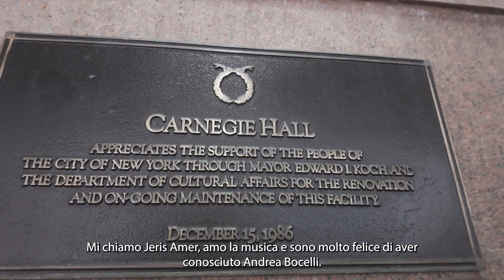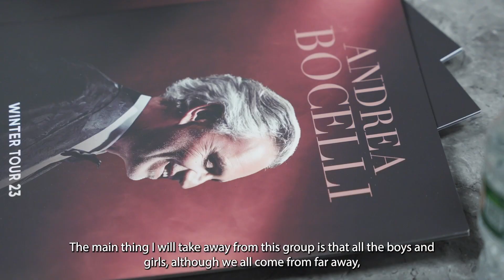Viaggio- esperienza ABF GlobaLab a New York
La terza edizione dell’ABF Talent4You sta per iniziare!

In questa occasione speciale, ripercorriamo insieme gli highlights del viaggio-esperienza delle ragazze e dei ragazzi della scorsa edizione, che hanno avuto l’opportunità di partecipare al summit delle Nazioni Unite sui programmi globali dell’Andrea Bocelli Foundation: ABF GlobaLab e ABF Voices Of.